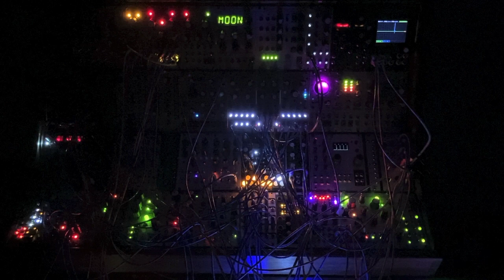Step Into My Spaceship | Modular at Night 2020-11-24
Blinkenlights in the Dark™

VOICES
Bass - Tides V2 / Chronoblob / E-520 Reverb / MSCL Compressor
Blips - Dixie II+ triangle & sine through MiniMod VCF (with some filtered noise in input 3) / Erbe-Verb / Chronoblob 2

SEQUENCING
Bass voice pitch is driven by Marbles, blips voice pitch is driven by Arpitecht. Marbles also triggers and modulates all types of stuff across the system (including triggering the Arpitecht.)

DRUMS
Just a Crater kick and Mutant Snare sequenced by Pam's